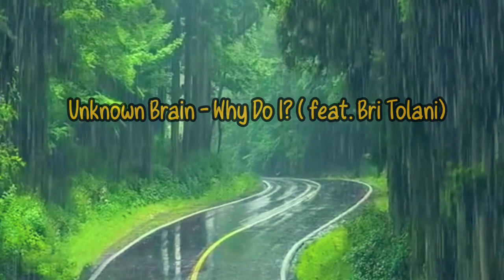Unknown Brain - Why Do I? Feat Bri Tolani | Free Download. No Copyright Sounds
Track: Unknown Brain - Why Do I? (ft.Bri Tolani)[NCS10 Release]